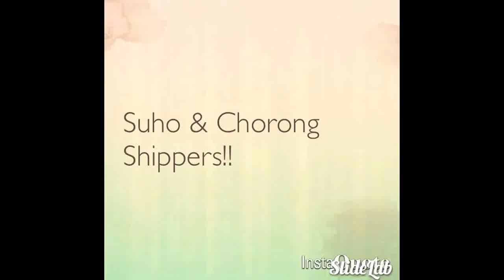EXO (엑소) Suho (김준면) and Apink (에이핑크) Park Chorong (박초롱) II Wanna Be AMV II Surong Shippers II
Credit to: Plan A Entertainment & SM Enterainment
Facebook: @Stephanie Ye (the one with Apink Revolution)
Snap chat: @kcultural_anime

1st YouTube Channel: Stephanie Ye (with Daehyun on the picture)
2nd YouTube Channel: Pink Pandas (with the Apink Symbols) --- good luck finding my channels!